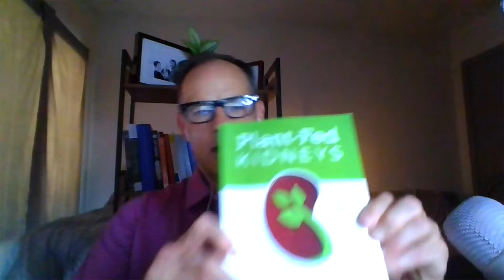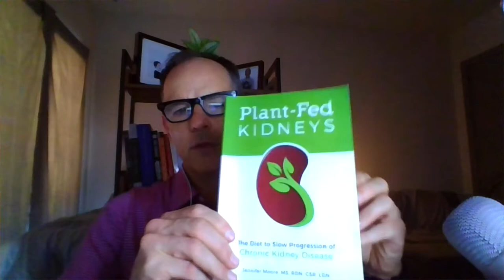How To Prevent And Even Reverse Diabetes With Registered Dietitian John Massengale | HLS Podcast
If you're looking for a way to improve your health and prevent or reverse diabetes, then this episode is for you. We'll go through the steps you need to take to make lifestyle choices that can improve your health and help you achieve your goals.

In this episode, you will learn:
*The prevalence of diabetes and its exponential spread around the world
*Long-term complications of having diabetes
*The potential to reverse diabetes through healthy lifestyle choices

Other episodes you'll enjoy:
184: Plant-Based Diet for Body Nurturing and Healing with Marc & Kim Ramirez

About Healthy Lifestyle Solutions:
You have more power over your health than what you have been told! This is the Healthy Lifestyle Solutions Podcast. I'm Maya Acosta, passionate about finding healthy lifestyle solutions to support optimal human health.

If you're willing to go with me, we can discover how simple lifestyle choices can help improve our quality of life and increase longevity in a big way. Let’s get started!